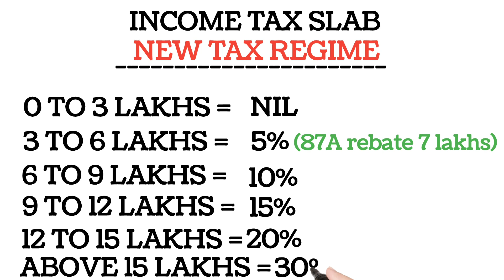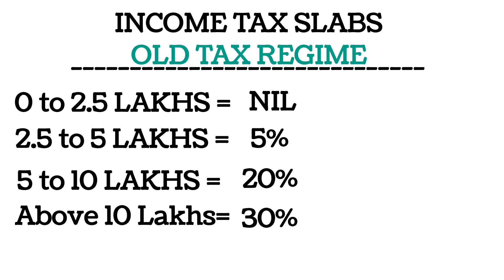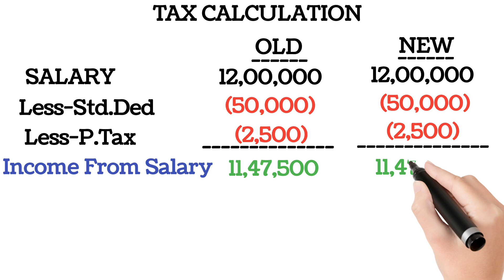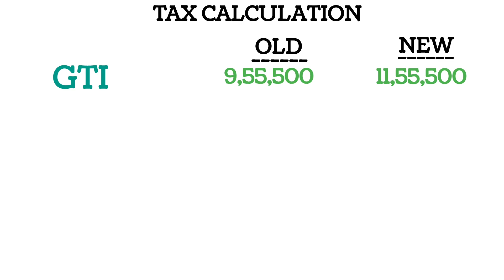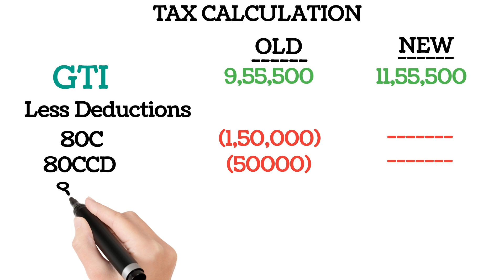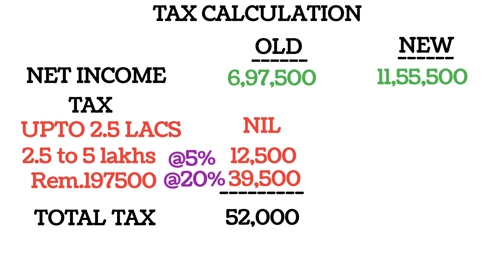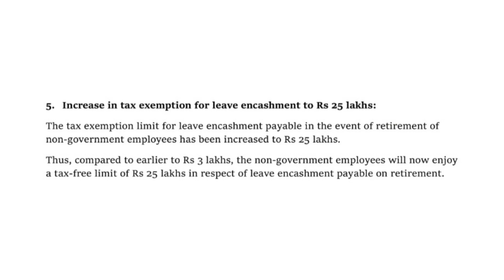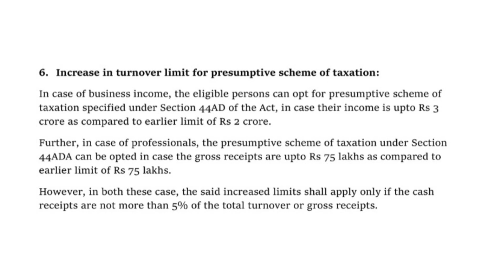NEW TAX REGIME vs OLD TAX REGIME(With Practical Example)|UNION BUDGET 2023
New Tax Regime vs Old Tax Regime  - Budget 2023 Income Tax Highlights  New Tax Regime vs Old Tax Regime: Which is more beneficial after Union Budget 2023? Watch budget 2023 highlights and complete analysis with income tax calculation, income tax rebate & tax benefit budget 2023 in this video.
new tax regime vs old tax regime
new tax regime vs old tax regime which is better
new tax regime vs old tax regime 2022
new tax regime vs old tax regime 2023
new tax slab vs old tax slab
new tax slab vs old calculation
new tax regime benefits
new tax regime u/s 115bac in hindi
new tax regime u/s 115bac
new tax regime deductions
Tax Free Upto 7 Lakhs
No Tax Upto 7 lakhs
Budget 2023
Finance Minister Budget
Income Tax Budget
Income Tax on Salaries
Tax on Salary Income
Salary Tax Calculation
Tax on Employee Salaries
Understanding Income Tax on Salaries
How to Calculate Tax on Salaries
Salary Tax Deduction
Tax on Gross vs Net Salary
Taxation of Employee Benefits
Income Tax on Salaries for Beginners
Income Tax on Salaries for Freelancers
Income Tax on Salaries for High-Income Earners
Indian Budget
Union Budget of India
Indian Budget 2022
Budget Highlights
Budget Announcements
Budget Impact on Economy
Budget Analysis
Budget Allocation
Budget Expectations
Budget Impacts on Sectors
Income Tax
Tax Filing
Tax Saving
Tax Planning
Tax Refund
Tax Deduction
Tax Liability
Tax Slabs
Tax Exemptions
Tax Returns
Income Tax Saving Strategies for Salaried Individuals. About the Video The Finance Minister of India, Ms. Nirmala Sitharaman announced the Union Budget 2023 yesterday. On February 1 each year, taxpayers and citizens of India anticipate the budget and what new changes and developments will it bring for them. This was the first budget of Amrit Kal proposed by the Ministry of Finance under Honorable Prime Minister Shri Narendra Modi. This year’s budget focused on 7 key areas termed as Saptrishi. These were: The key highlight of Budget 2023 was the "new income tax slab" that underwent a number of modifications as part of the new tax regime. Given that, taxpayers can still choose between the new tax regime vs old tax regime when filing their income tax returns. But which is more beneficial for taxpayers: the old tax regime or the new tax regime with the proposed changes? Let’s look at complete budget analysis, budget 2023 summary, new tax slab 2023-24, new tax laws for 2023, budget news, and much more.